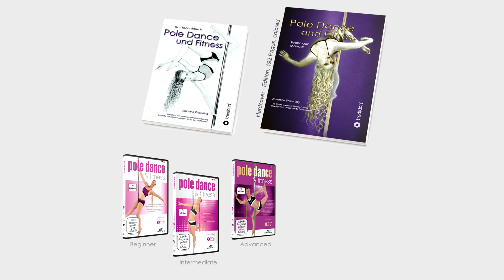Miss & Mister Pole Dance Globe 2015 - Sofia Papamichali - Finalist - Professional Women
Miss Pole Dance Globe Sofia Papamichali - Greece - Finalist
1st Miss & Mister Pole Dance Globe 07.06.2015 / 1. Welt Pole Sport Meisterschaft

Organisation: Jeannine Wilkerling & Sabrina Pankow
Host: TSG Blau Gold Giessen e.V.